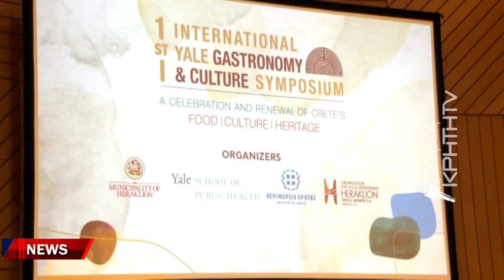1ο Διεθνές Γαστρονομικό και Πολιτιστικό Συμπόσιο